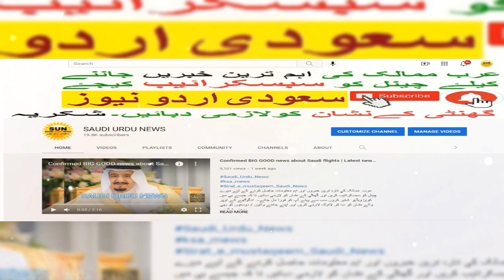Good News for Saudi Expatriates | Visit Visa good news | Flights updated News | Saudi Urdu News